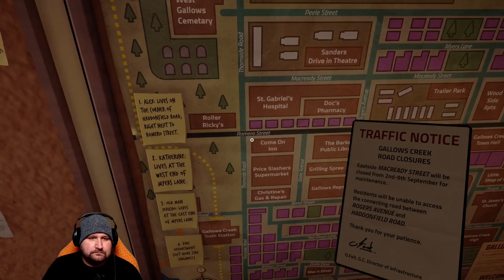Dawn Is Acting SUS! (Killer Frequency [10])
Let's take a first look at this Horror/Comedy game where we need to save our callers from a Killer on the Loose! Can we make the correct decisions to save their lives or will the whole town fall?

⬆️VBI Offers Amazing Widgets Including Call To Actions!⬆️

⬆️ NOD / You're one stop shop for Stream Overlays and MORE!⬆️